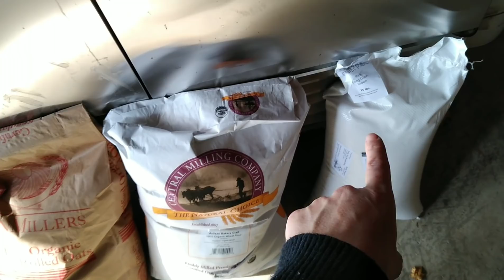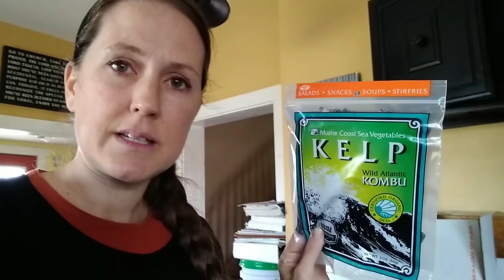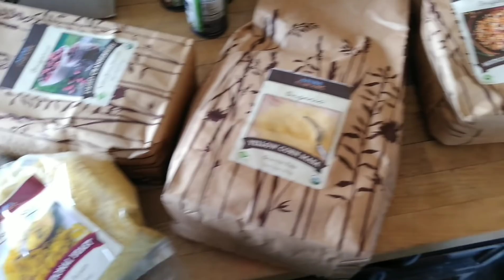Bulk Food Delivery Day ~ Large Family Food Haul ~ Azure Standard